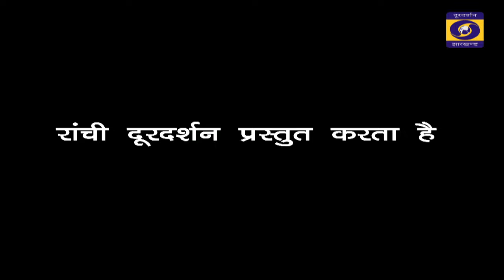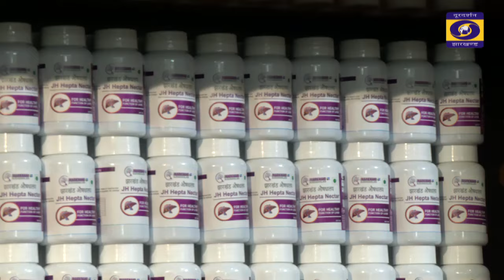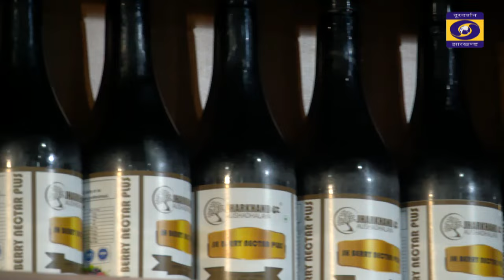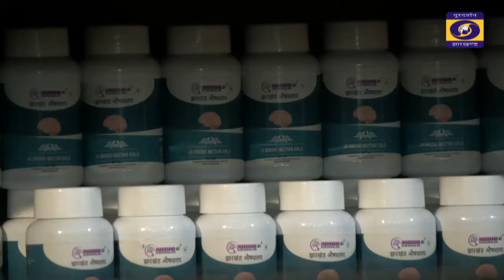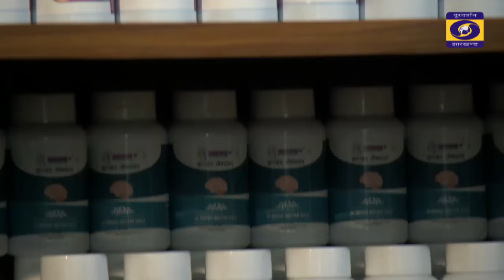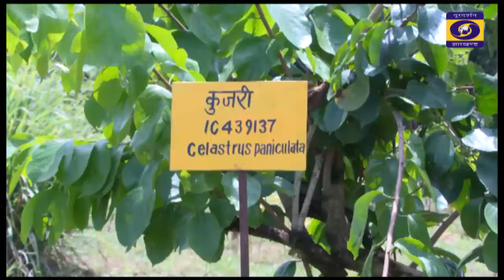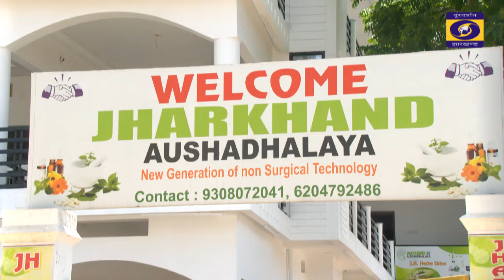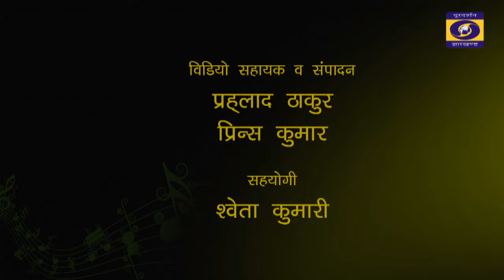जड़ीबूटी का संरक्षण और संवर्धन कर रहा झारखंड औषधालया | वनोत्पाद से रोजगार